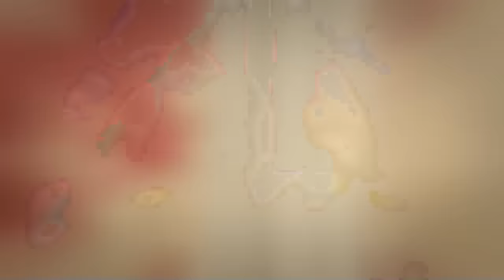የሰውነትን መብራት መጠበቅ ነብይ ሄኖክ ተሾመ Protestant Sibekt 2024